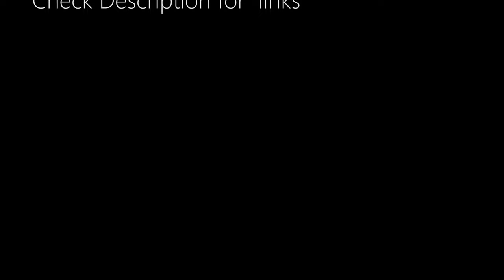Cutest Dogs Compilation 2020 | Sweet & Funny Puppies | Lovely Canine Moments | Pup Love Poem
Other Dog Videos by us:
(Top 10 Most Popular Dog Breeds)
(Top 10 Most Expensive Dogs breeds in the World 2021)
(Funny Dogs and Cats Sleeping)

Hello, welcome to our cutest dog compilation for 2020, we hope you like it.
You know, all dogs are very special please let me tell you why:
Some dogs like to run in circles and to chase their tails
Some others enjoy biting and licking their yummy paws
Some dogs are super active and very lively
Some others are more serious and a little shy
Some dogs are very playful and they like to jump
Some dogs enjoy the snow and the cold weather
Most dogs are extremely friendly and some are always ready for a good handshake
Some little dogs like to sleep and hug
Some other dogs love grooming their hairy backs.
Some dogs are very lovely, cute and stylish
There are some dogs that really enjoy being outdoors
And there are other dogs that prefer to stay inside
Some dogs really enjoy all sorts of music
And let me tell you something, most of these lovely creatures, really like to smile and laugh
Some dogs enjoy being frisky and silly
Some other dogs prefer to go for a slow walk
Some dogs have excellent manners and perfect hair
Some other dogs simply love to lay down
And this little beautiful puppy just wants to say goodbye

Credits Video Editing Camilo Zabala

Videos under Creative Commons Licences
Videos # 1, 2, 3 (French Bulldogs, Shar-Pei, Pinscher) by Anna Shvets from Pexels
Video #4 (Labrador retriever) Video by Anna Tarazevich from Pexels
Video#5 (brown dog) Video by Moshe Harosh from Pixabay
Video# 10,11,12 (white and black dog, Weimaraner,  black and brown dog)  By  Karolina Grabowska
Video  #17(St. Bernard) by Matthias Groeneveld from Pixabay